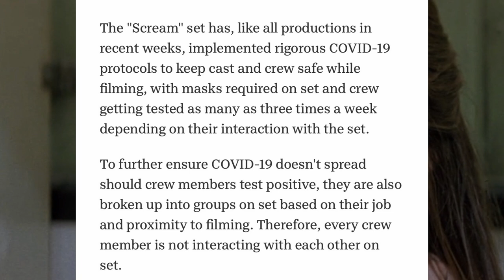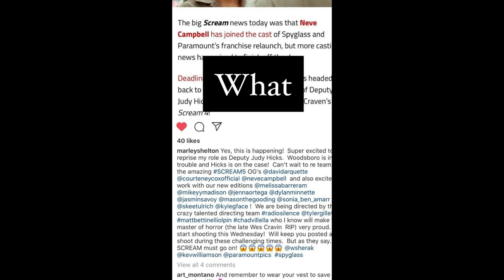Scream 5 | First Look On Set + Billy Loomis Return Ruined?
Scream 5 started filming this past tuesday and rumors regarding Billy Loomis appearing have started thanks to a possible mistake by Marley Shelton aka Judy Hicks. 3 crew members test positive, and Sonia's character has seemingly been confirmed thanks to her hair color. Several fans recording the crew filming this past week, and filming will continue on Monday.